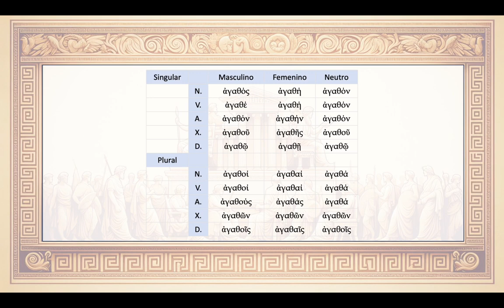U3 Morfoloxía adxectivos 3T